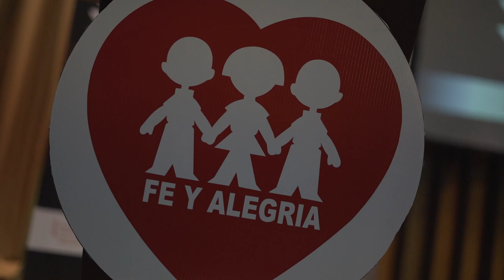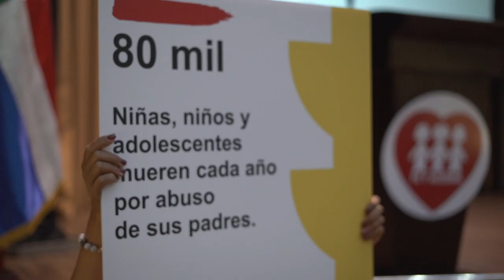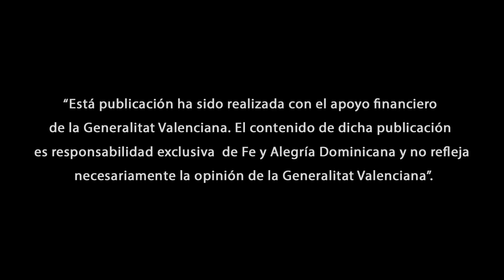Lanzamiento Campaña de prevención de Abuso Fe y Alegría Dominicana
Fe y Alegría Dominicana Lanza Campaña de Prevención
de Abuso Infantil

La Asociación Fe y Alegría Dominicana, organización de educación popular integral y promoción social en sectores empobrecidos y excluidos de la sociedad, realizó el lanzamiento de la campaña de prevención de abuso infantil “Cuidado con el Cuidado”.

Esta campaña se enmarca en el mes de abril, dedicado a la prevención de abuso infantil en el país y como parte de las acciones del programa “Escuelas de Cuidados” que desarrolla la institución.

Con esta campaña, Fe y Alegría Dominicana persigue sensibilizar y concientizar a toda la comunidad educativa sobre la importancia de preservar los derechos de los niños, niñas y adolescentes, para cuidarles de malos tratos y promover una cultura de paz, en donde se fomenten valores y se implemente la crianza saludable, con miras al desarrollo integral de la infancia y adolescencia.

“Esta iniciativa nace de las estadísticas alarmantes a nivel nacional e internacional sobre casos de abuso infantil y sus perpetradores, quienes en su mayoría son personas conocidas y cercanas a las víctimas, justo aquellos que deberían cuidarles y no maltratarles”, enfatizó el Rvdo. Padre José López, SJ, Director Nacional de Fe y Alegría en el país.

Según las estadísticas del Consejo Nacional para la Niñez y la Adolescencia (Conani), alrededor del 29% de las víctimas de homicidio en América Latina y el Caribe corresponde a adolescentes entre los 10 y 19 años de edad y unos 6,000,000 de niños, niñas y adolescentes sufren de abusos severos, incluyendo abandono y explotación.

Con una serie de actividades realizadas desde la red de 65 centros educativos que componen la organización, se espera alertar a diversos actores de la comunidad educativa sobre diferentes indicadores del abuso infantil en todas sus manifestaciones.

En el marco del lanzamiento de la campaña “Cuidado con el Cuidado”, Fe y Alegría también dio a conocer a la opinión pública su “Protocolo Institucional para la Prevención de Abuso Infantil en Menores de Edad y Personas Bajo Cualquier Situación de Vulnerabilidad”, que establece el procedimiento ante casos de esta naturaleza en sus escuelas y orientar sobre las vías para denunciar los abusos y formas de ayuda a las víctimas.

“Cuidado con el Cuidado” es otra de las acciones que desarrollamos en Fe y Alegría Dominicana, que al igual que la Campaña “Maltrato Cero Cuidado Infinito” viene a reforzar y reafirmar nuestro compromiso del cuidado como eje central en todos los centros de nuestra red nacional, donde esperamos que nuestras estadísticas relacionadas al tema sean siempre cero” afirmó el P. José López.

Fe y Alegría es un movimiento internacional de educación popular, de calidad e integral y en valores con presencia en 22 países en todo el mundo. En República Dominicana, lleva más de 30 años trasformando la vida y comunidades en las que tiene incidencia.

Para conocer más información sobre la campaña, el protocolo y la organización pueden acceder a